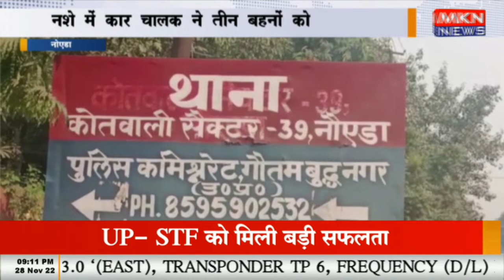नोएडा नशे में कार चालक ने तीन बहनों को रौंदा, 6 साल की बच्ची की मौत, 2 की हालत गंभीर